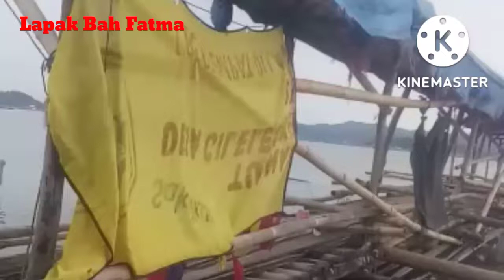MANCING JATIGEDE LAPAK BAH FATMA | BADOT MERAH TERSELAMATKAN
Jatigede Sumedang Jawa barat